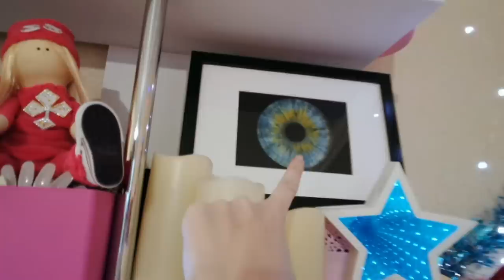РУМ ТУР 2019/ Хранение косметики SilenaSway_Силена Вселенная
Новогодний рум тур, хранение косметики и бижутерии! Скоро Новый Год! Как украсить квартиру! Как украсить комнату на Новый год!